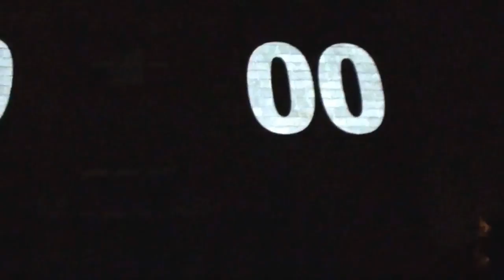Skyway Festival..Part II.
Dawny Bank NBP